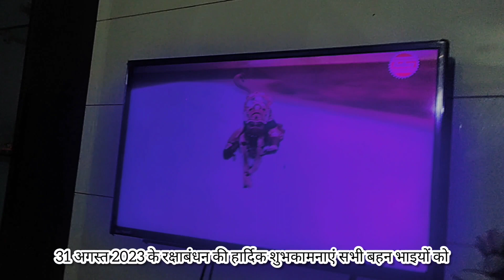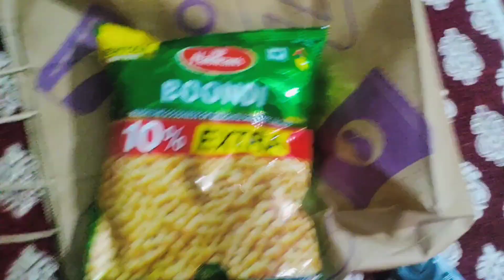रक्षाबंधन ब्लॉग 2023 देखी हमारी सोसाइटी 😱 में किसी ने रख दिया बम दुर्घटना होते-होते बची